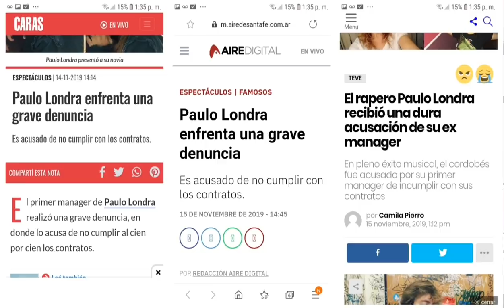La Verdad Sobre La DENUNClA a Paulo Londra